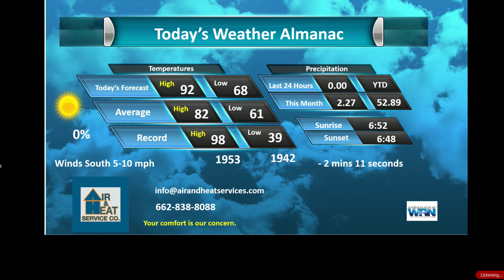Air and Heat Sep 28 2023